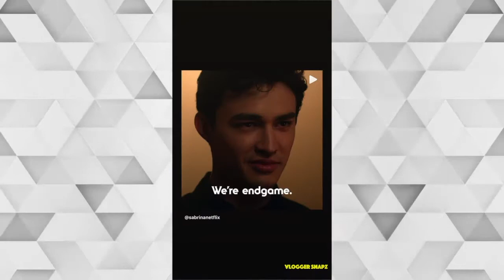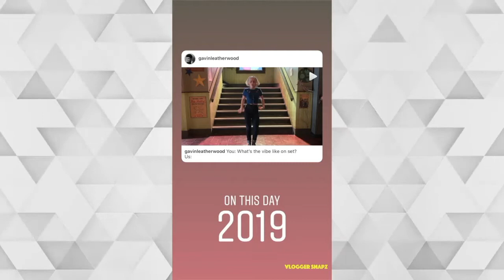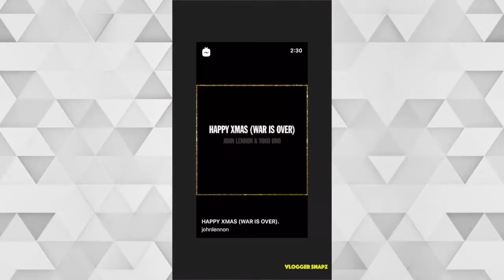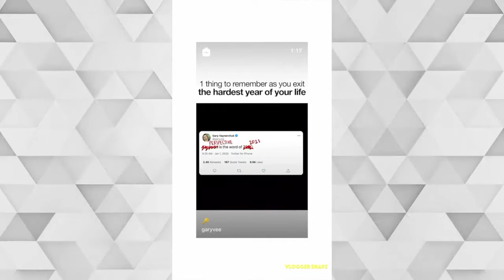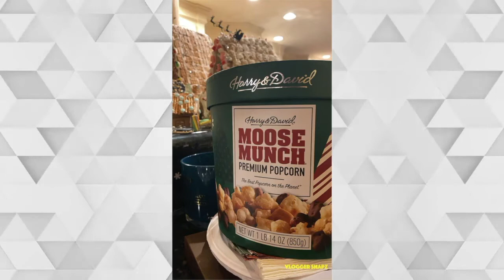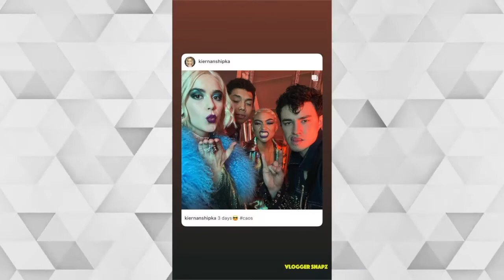A Month with Gavin Leatherwood | December 2020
⭐ Daily Updates ⭐